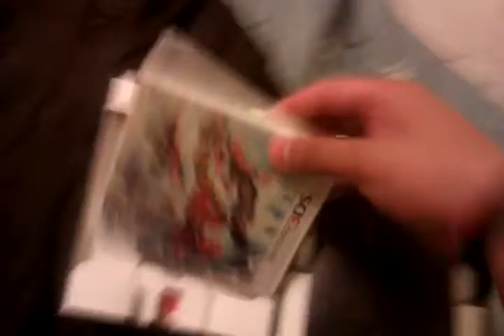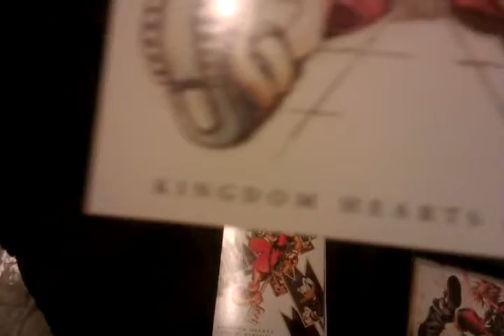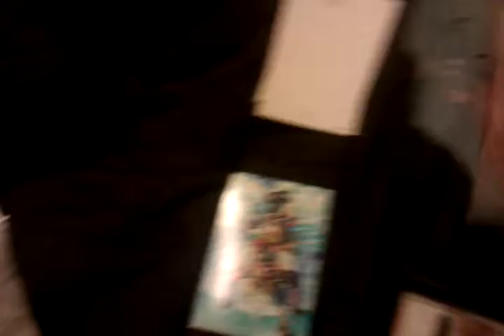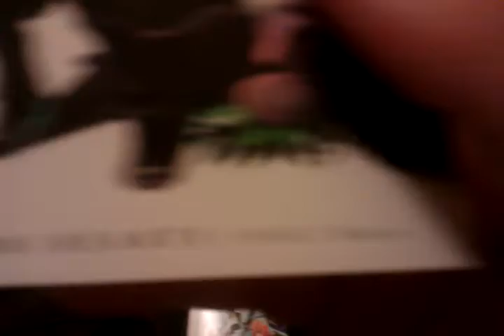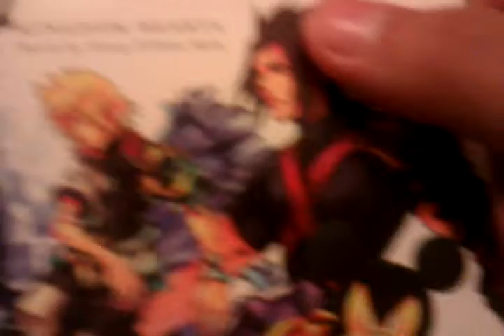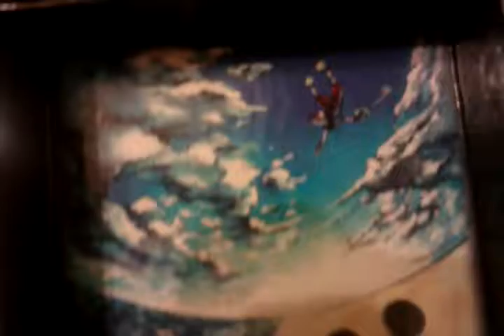Kingdom Hearts 3D Mark Of Mastry Unboxing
My First Unboxing Video! Enjoy :)